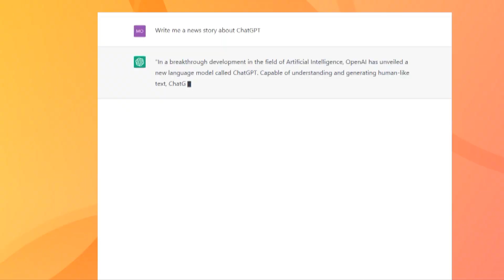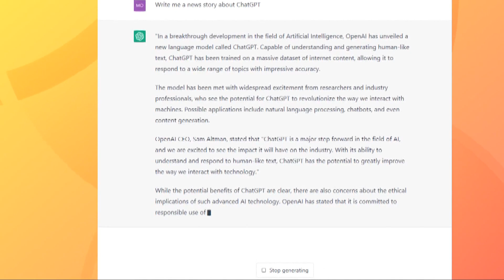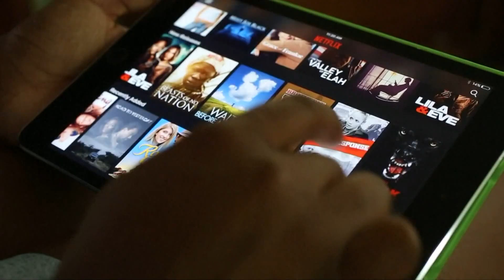Tech Tuesday: ChatGPT marks breakthrough in artificial intelligence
It's time for another Tech Tuesday. Jay and Christi have the latest on ChatGPT, password sharing at Netflix and more.